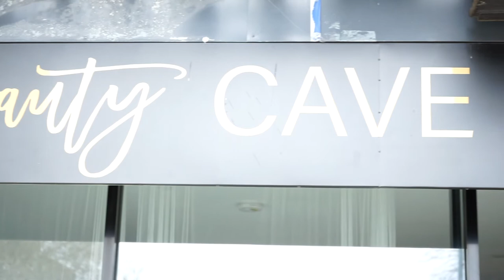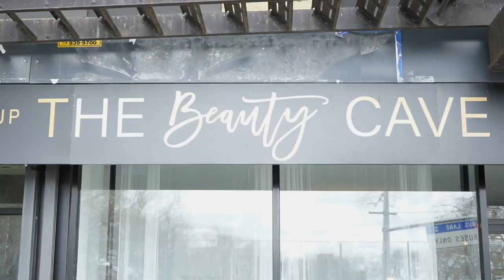Women Want Their Men to Get Manicures and Pedicures!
Men's style expert and designer, The WELTHĒ Guy talks to Najee Bryant, the owner of The Beauty Cave in East Harlem. We talk about the importance of men's grooming.